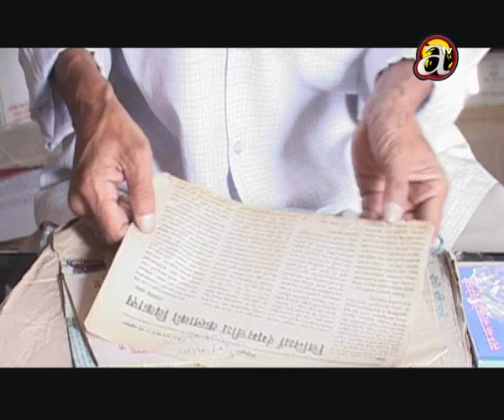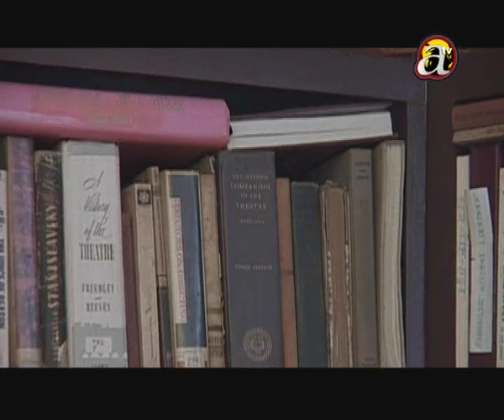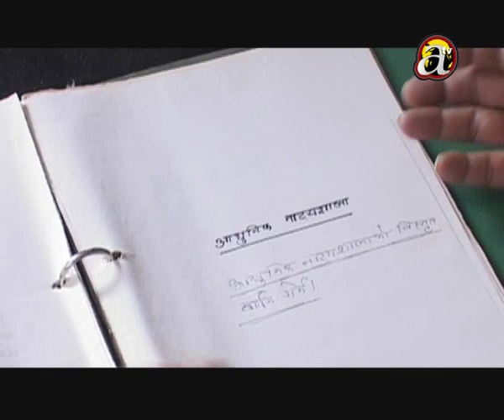Prachanda Malla Episode 2 Part_01.wmv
Shilpi Ra Shaili a autobiography program broadcasted from Avenues Television by Hemanta Keshar Brahma. And this is promo of Nepal's Historic Theater Playwriter Mr. Prachanda Mall. Prachanda Malla is one of the assistant and student of Nepal's Legedary Historic Playwriter Late Balkrishna Sama.
[ Avenues Television
Script Hemanta Keshar Brahma
Editor Dipu Chaulagain & Rajesh Sharma
Camera Raju Shrestha ]